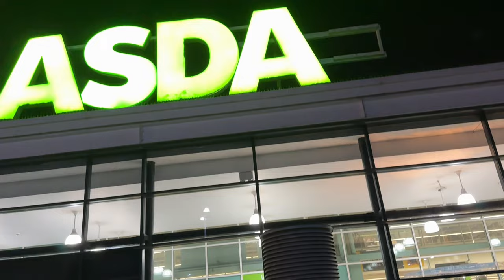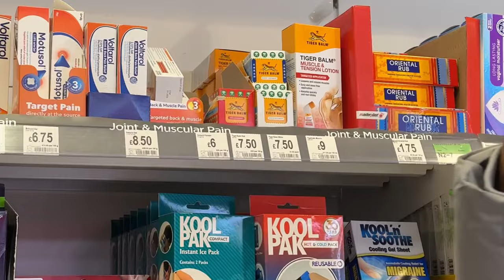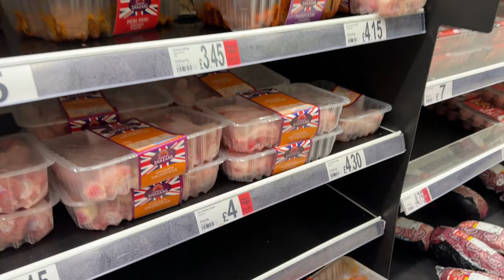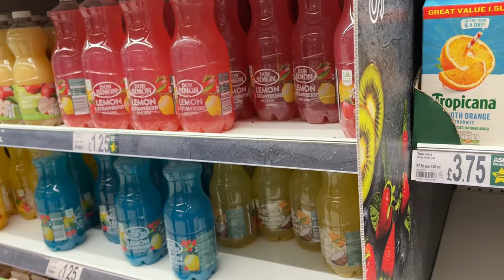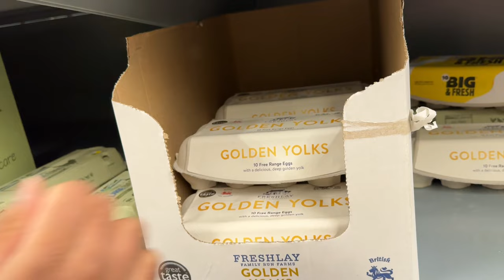বোনের বাসায় বেড়াতে গেলাম কিন্তু বোন বাজার করে রাখলো না